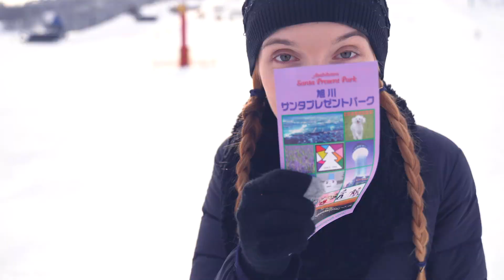Asahikawa Ski Resort